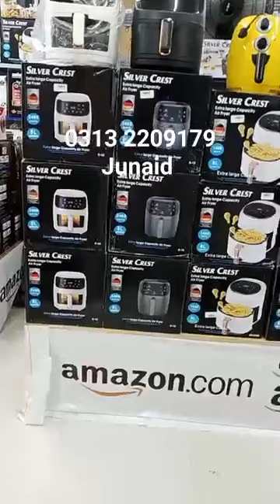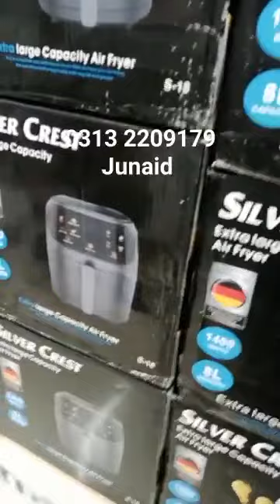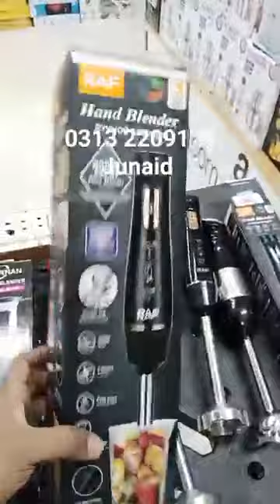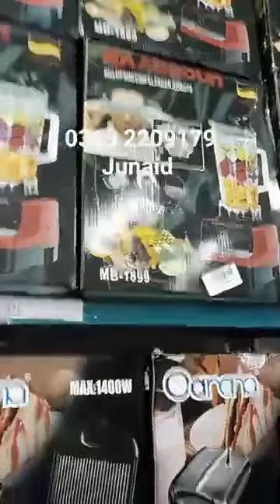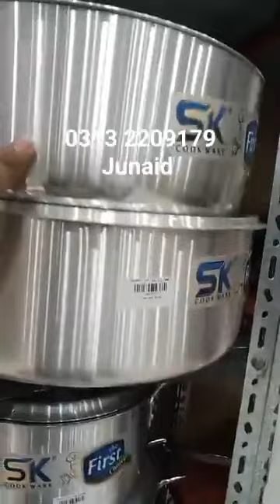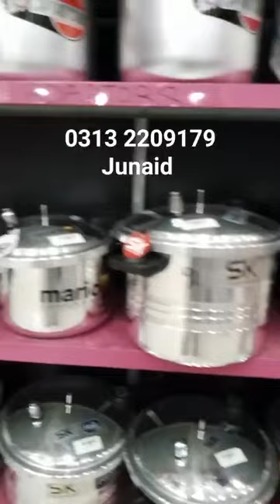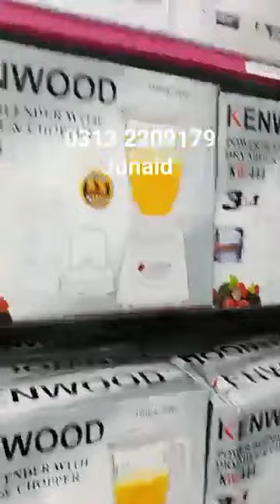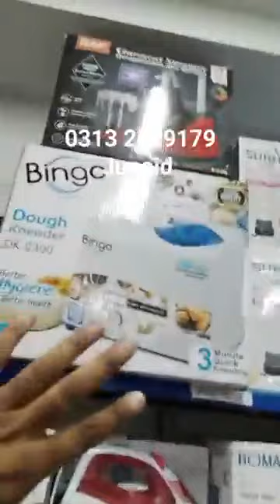SALE SALE SALE | JAYMART 03093337806 Call For Order.